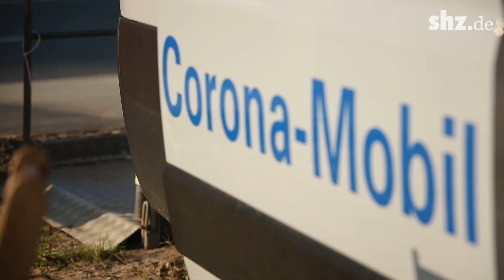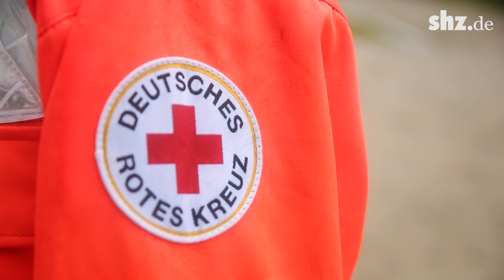Von 1000 auf 50 pro Tag: Weniger Tests an Flensburgs neuer mobilen Teststation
Seit gut einer Woche steht das Corona-Mobil nicht mehr an der dänischen Grenze auf dem Parkplatz Ellund, sondern in Flensburg nahe des Campusgeländes. Doch statt 600 bis 1000 Tests pro Tag, nutzen nun nur noch bis zu 50 Menschen die mobile Teststation. Das liegt zum einen daran, dass Reiserückkehrer aus Nichtrisikogebieten nicht mehr umsonst
getestet werden. Aber zum anderen wohl auch an der suboptimalen Lage.